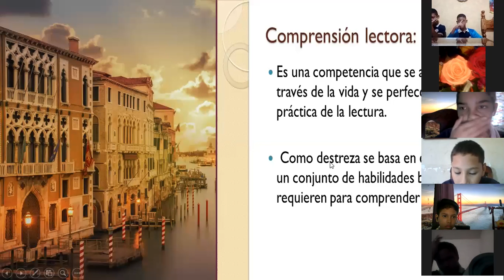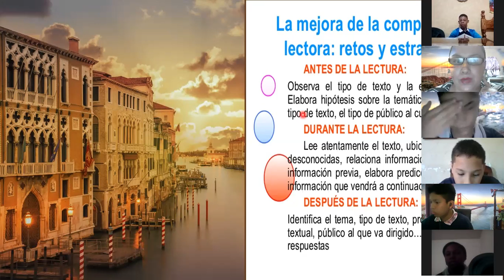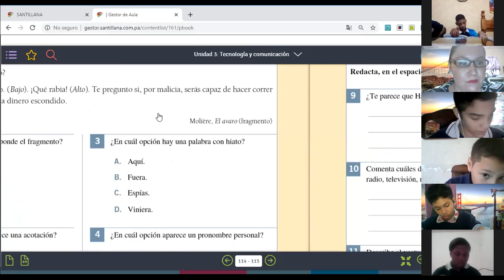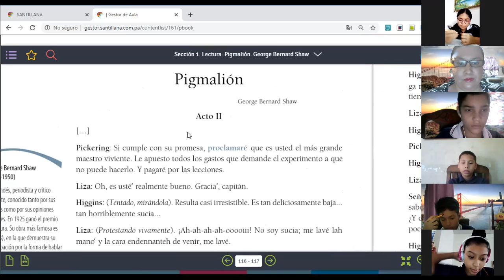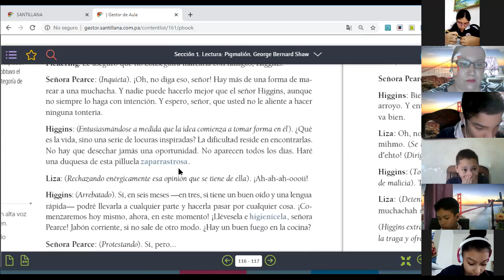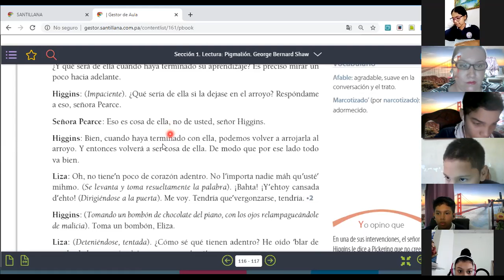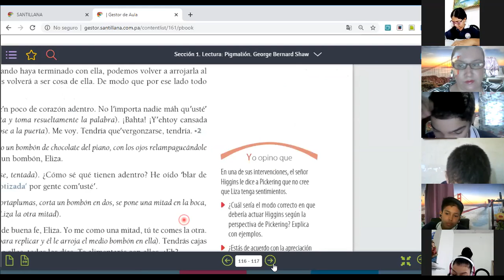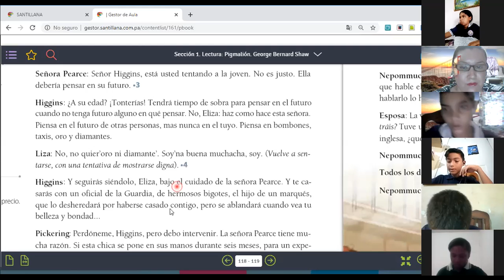7° Español Comprensión lectora